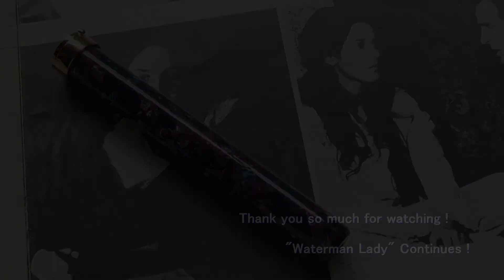[ Fountain Pens ] Waterman #5 Lady Agathe "Blue Purple"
My first Agathe I bought in Yahoo auction. The nib is hard.